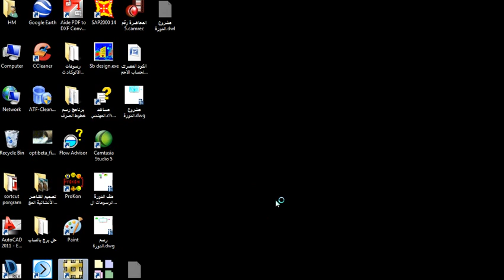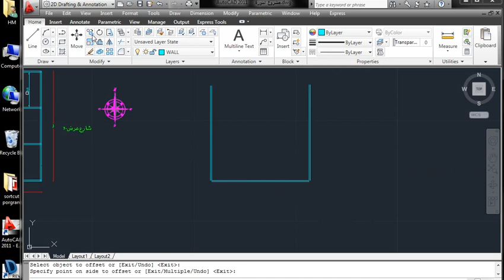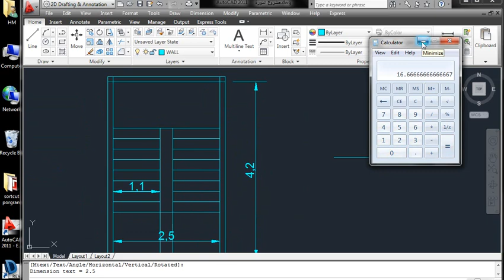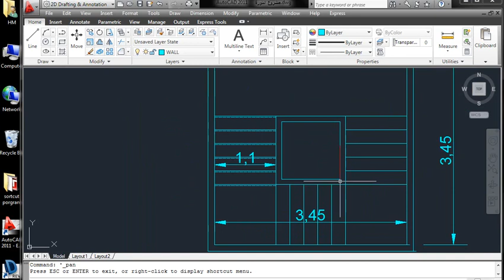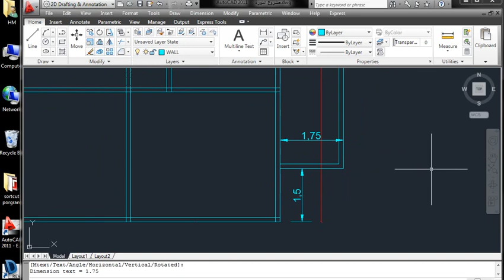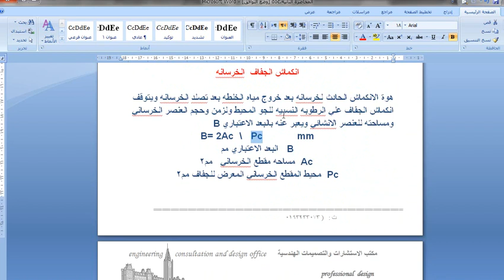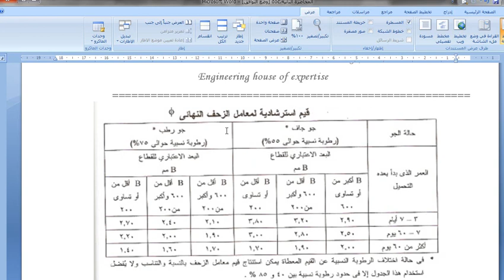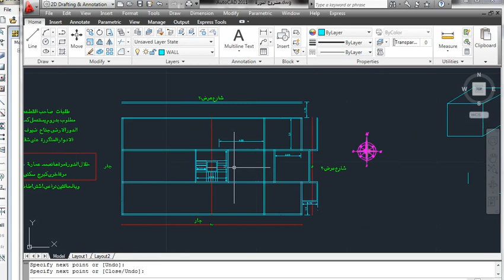المحاضرة رقم 6 دورة التصميم الانشائى مهندس استشارى ابراهيم عبدالسلام